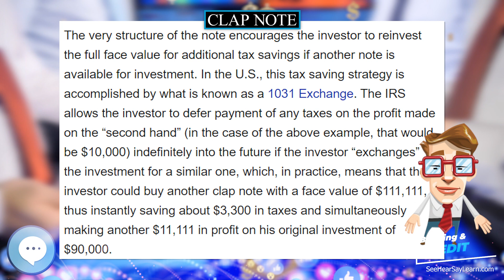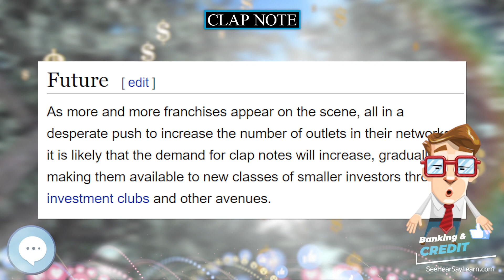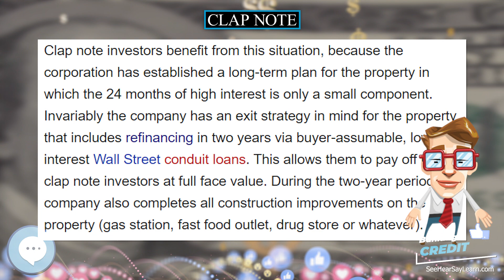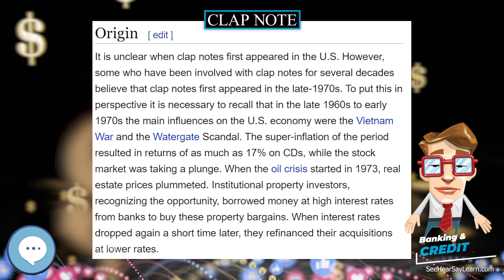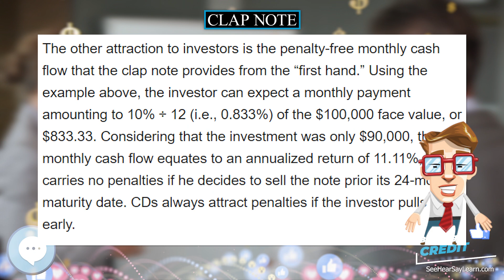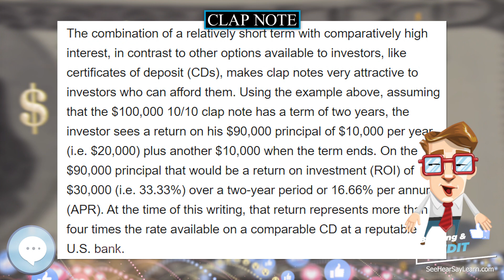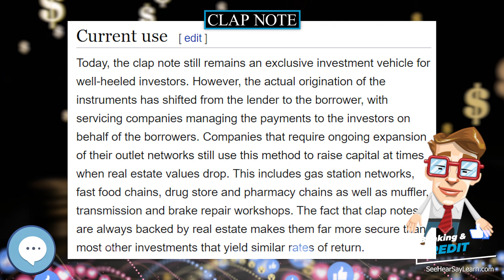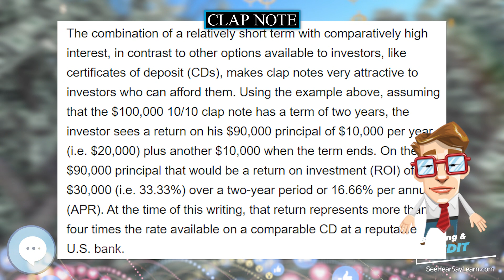Clap note 💲 BANKING & CREDIT TERMS 💲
In this video series we're covering everything about 💲 BANKING & CREDIT TERMS 💲.

Clap note is an unofficial shorthand term describing an interest-only financing tool used by certain institutional investors, such as major corporations for the purpose of funding new real-estate acquisitions.